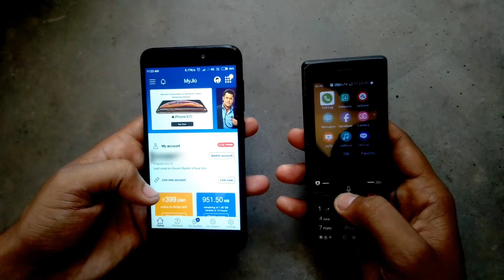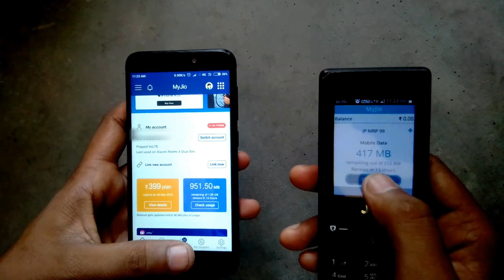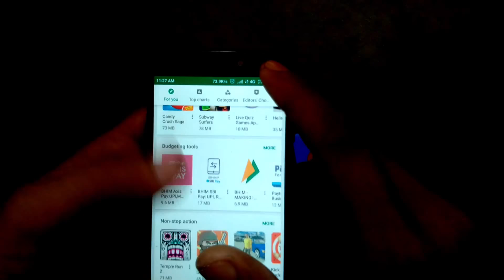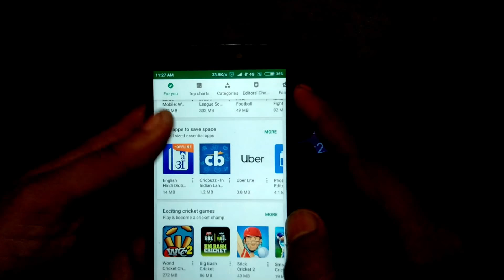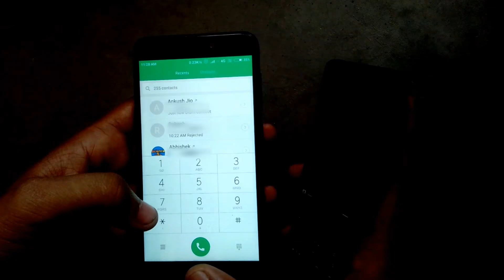How to use Jio phone SIM in any 4g Smartphone ?? 🔥🔥🔥||🔥🔥100% working🔥🔥